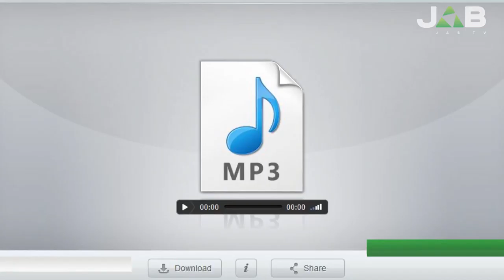Vox Populi a Pavia - MP3 e streaming in crescita, ma il vinile torna sugli scaffali